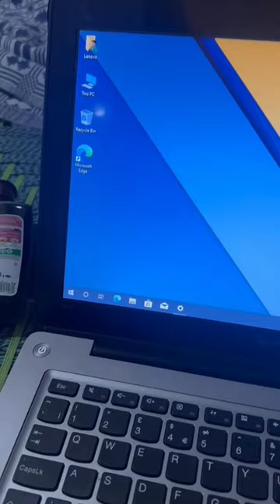laptop live song cars flowers audi #900 cricket how